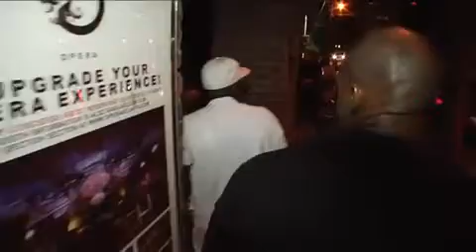Young Jeezy - Photo Shoot & TM103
Footage of jeezy photoshooting and some Behind the scenes footage. Also narrated by Jeezy